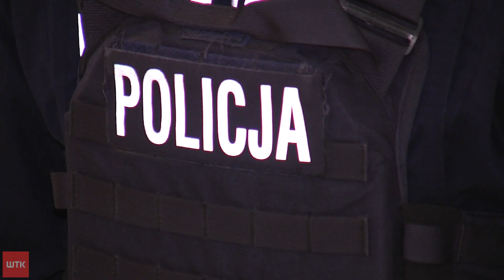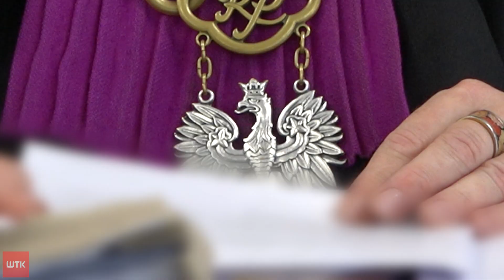Odroczony proces policjantów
Zabił byłą partnerkę, a potem popełnił samobójstwo. Kobieta miała zgłaszać groźby policji, ale bezskutecznie - policjanci mieli nie dopełnić swoich obowiązków. Mowa o procesie czterech policjantów, który trwa od sześciu lat. Dziś miał zapaść wyrok, tak się jednak nie stało.